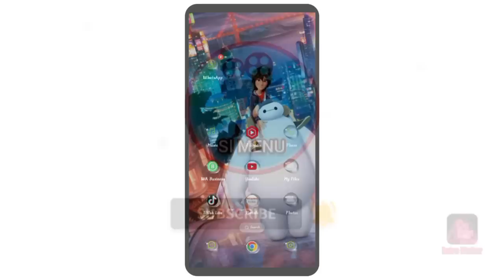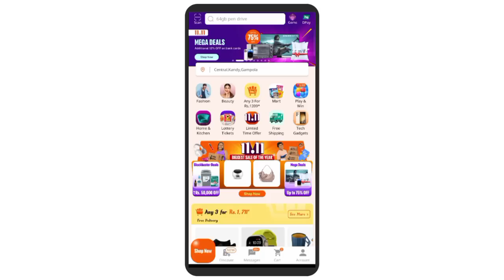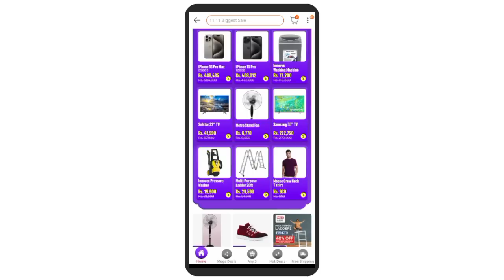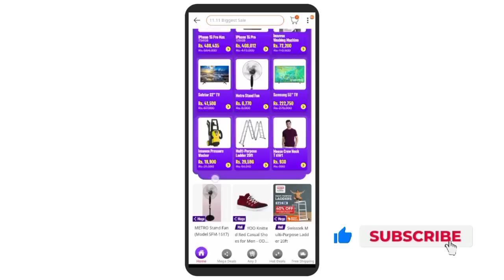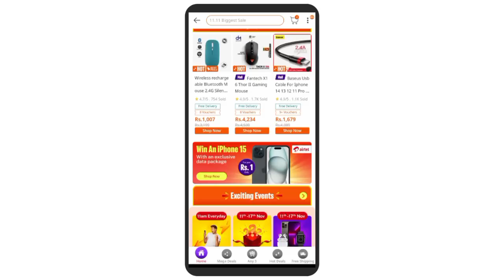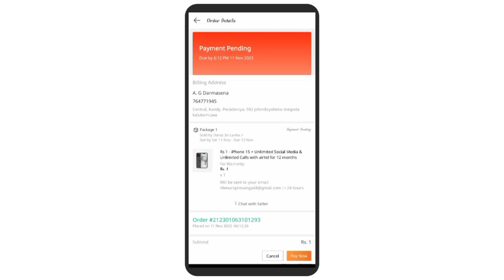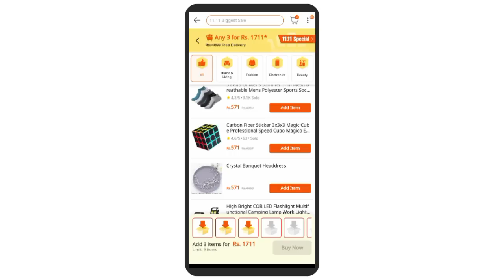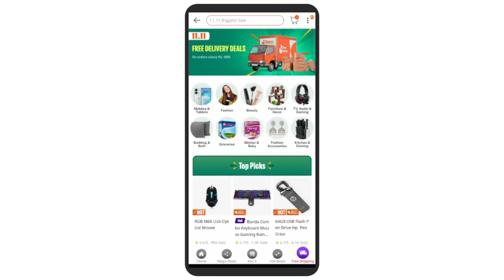Daraz 11.11 ඇරඹුනා - රුපියලට I Phone 15 එකක් දිනා ගන්න | Daraz 11.11 Big Sale - Daraz 2023 New Sale